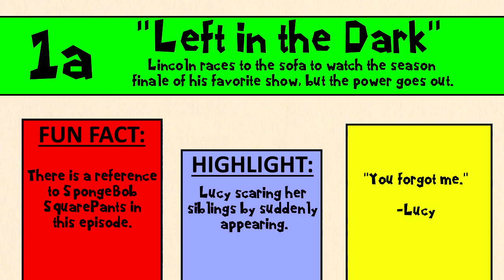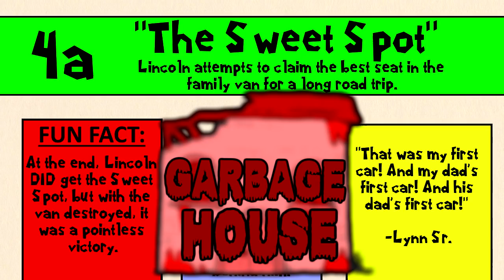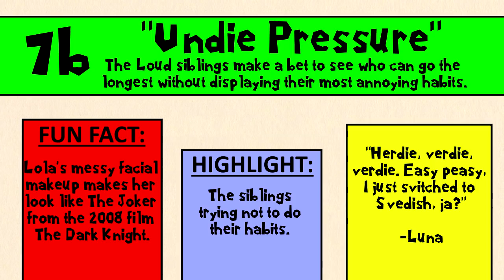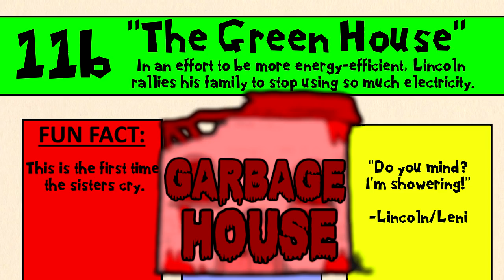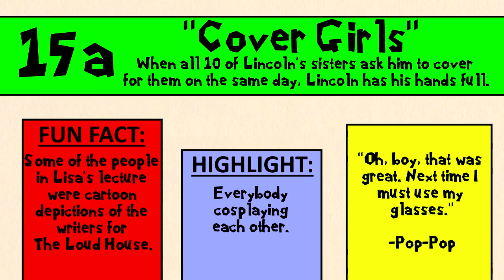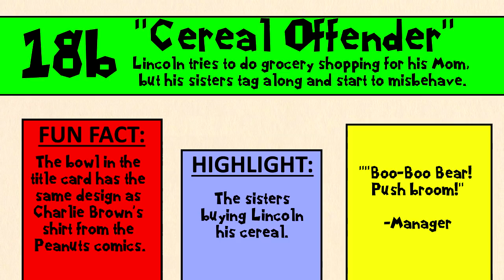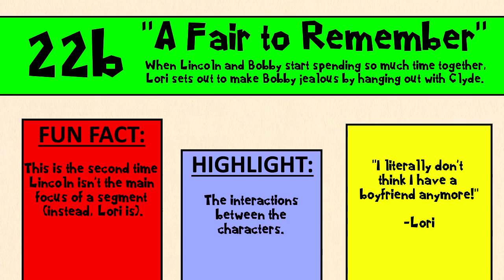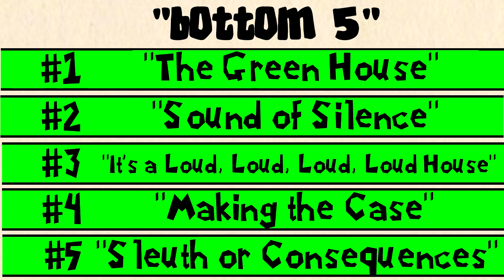Every The Loud House Season 1 Episode Reviewed!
0:00 Introduction
3:11 "Left in the Dark"
5:06 "Get the Message"
8:29 "Heavy Meddle"
10:57 "Making the Case"
14:57 "Driving Miss Hazy"
16:51 "No Guts, No Glori"
19:24 "The Sweet Spot"
21:33 "A Tale of Two Tables"
23:32 "Project Loud House"
25:45 "In Tents Debate"
28:49 "Sound of Silence"
31:48 "Space Invader"
33:37 "Picture Perfect"
34:41 "Undie Pressure"
36:13 "Linc or Swim"
37:48 "Changing the Baby"
39:00 "Overnight Success"
40:06 "Ties That Bind"
41:14 "Hand-Me-Downer"
42:05 "Sleuth or Consequences"
47:06 "Butterfly Effect"
48:42 "The Green House"
53:31 "Along Came a Sister"
55:22 "Chore and Peace"
56:43 "For Bros About to Rock"
1:00:07 "It's a Loud, Loud, Loud, Loud House"
1:03:00 "Toads and Tiaras"
1:04:02 "Two Boys and a Baby"
1:06:27 "Cover Girls"
1:08:09 "Save the Date"
1:11:00 "Attention Deficit"
1:12:27 "Out on a Limo"
1:14:18 "House Music"
1:16:42 "A Novel Idea"
1:18:01 "April Fools Rules"
1:20:52 "Cereal Offender"
1:23:02 "Lincoln Loud: Girl Guru"
1:24:40 "Come Sale Away"
1:25:44 "Roughin' It"
1:26:51 "The Waiting Game"
1:30:46 "The Loudest Yard"
1:32:37 "Raw Deal"
1:35:05 "Dance, Dance, Resolution"
1:36:25 "A Fair to Remember"
1:37:56 "One of the Boys"
1:40:38 "A Tattler's Tale"
1:41:46 "Funny Business"
1:43:03 "Snow Bored"
1:43:38 "The Price of Admission"
1:45:10 "One Flu Over the Loud House"
1:46:39 "Study Muffin"
1:48:24 "Homespun"
1:49:56 Satistics and Rating
1:51:43 Top 5 Episodes of Season 1
1:52:49 Bottom 5 Episodes of Season 1
1:54:02 Special Thanks/Conclusion

Welcome to the very first episode of my Loud House review project! My goal in this is to review every single episode of The Loud House ever made, trying to determine which episodes and seasons get the luxurious Glory House, and which ones belong in the smelly Garbage House. I'll also discuss the best episodes of the season, add a few facts, highlights, and notes. We've got a REALLY long journey ahead of us, so grab some burgers from the good old Burpin' Burger and enjoy the video!

Link to Linc or Swim Alt. Ending